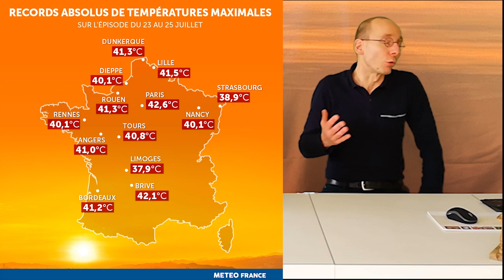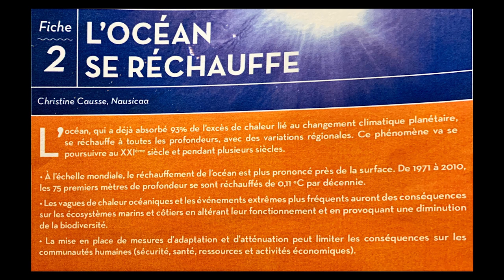Canicule dans les Hauts-de-France : Super ?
Des élèves échangent sur la canicule de 2019, en particulier dans les Hauts-de-France, et s'interrogent sur les records de température atteints. Au travers d'un reportage qui les emmènent interroger deux ingénieurs prévisionnistes chez Météo-France, un chargé de mission à l'observatoire de la biodiversité des Hauts-de-France, des personnes impactées par le phénomène, et étudier des extraits de rapport du GIEC, ils essaient de se faire une idée sur ce phénomène.

Crédits :
Les élèves de 4e du Collège Jacques Prévert à Nouvion-en-Ponthieu
Météo-France, Observatoire de la biodiversité, Christine Causse